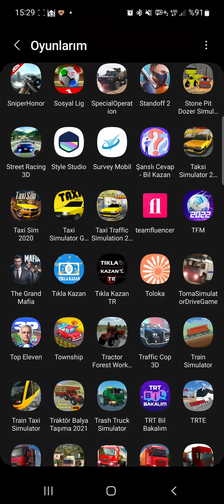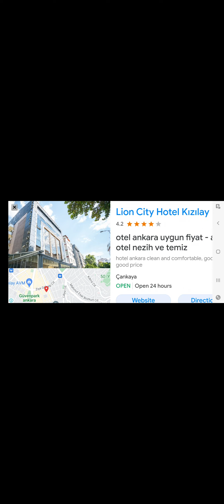13.09.2022 Taxi Simulator Game yenibölüm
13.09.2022 Taxi Simulator Game yenibölüm